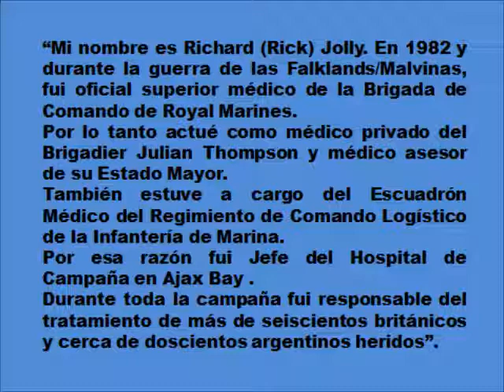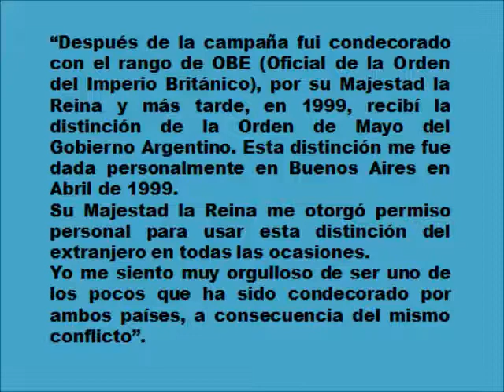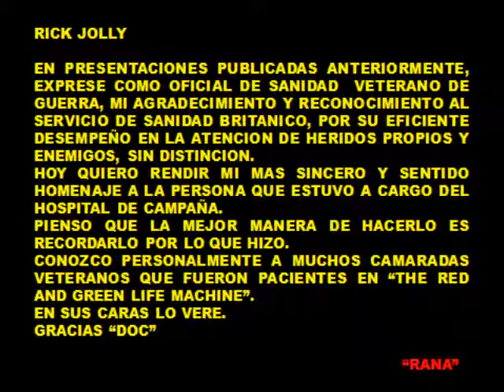MALVINAS HOMENAJE A RICK "DOC" JOLLY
MALVINAS HOMENAJE A RICK JOLLY.
MEDICO BRITANICO VETERANO DE MALVINAS FALLECIDO EL 13 DE ENERO DE 2018